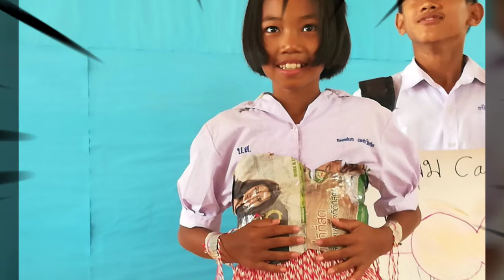STEM โวยวายตี๊ EP 2 เรื่องชุดในวรรณคดีไทย